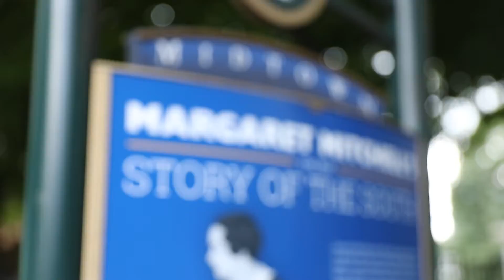Hey, Midtown! What are you doing today?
Home to 100K residents, daytime workers, and visitors, Midtown Atlanta is a thriving district where the bustle and the breakthroughs create an energetic vibe. Around every corner are endless opportunities to make connections with the people who spend time here. What are you doing today?

See what Midtown was up to in 2018 at the annual Midtown Alliance Progress Report: